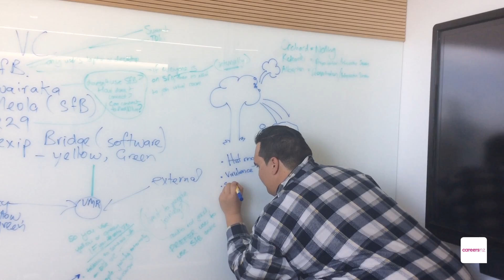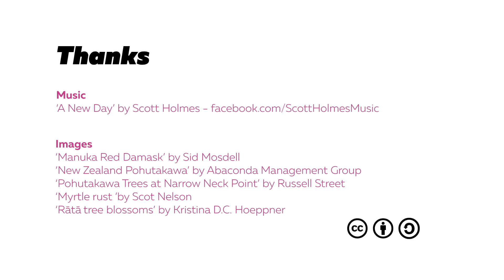Māori Engagement Officer (Biologist) - A day in the life